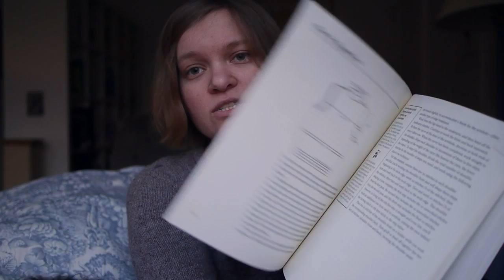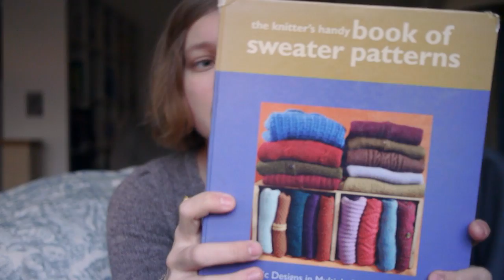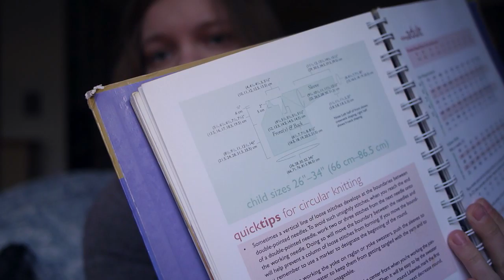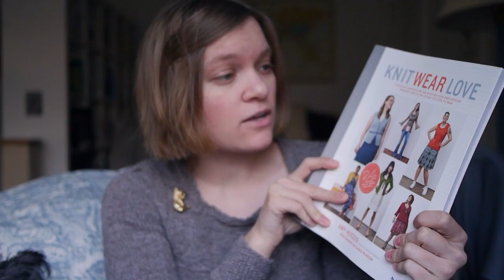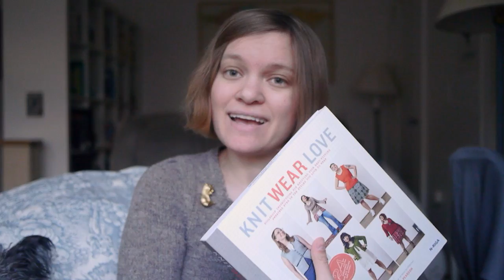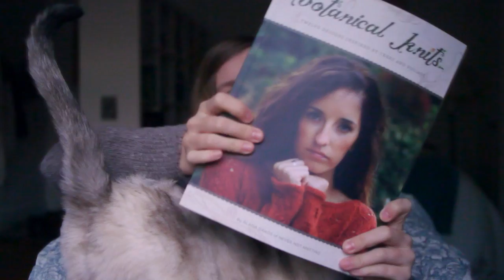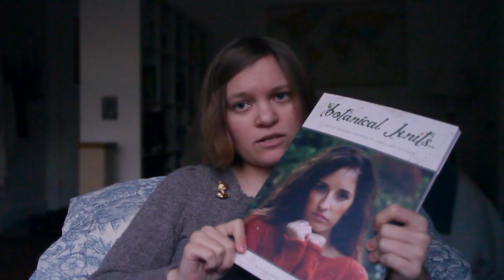The Charm of It Knitting Podcast 08: Sweater Knitting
Come along with me as I delve into my knitting basket! In addition to discussing projects this week, I answer a question about my favourite sweater knitting resources. For show notes and colour-accurate photographs of all of the projects, visit this post

I am thecharmofit on Ravelry and Instagram. I've begun a Ravelry group for the podcast, so that we can connect more easily; find it I'd love to hear your own thoughts & experiences & tips about sweater knitting.